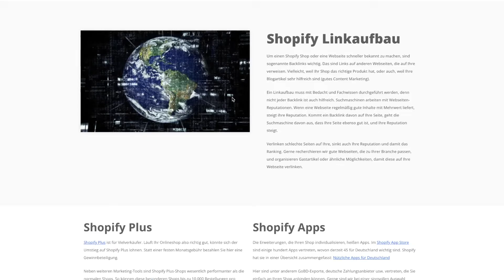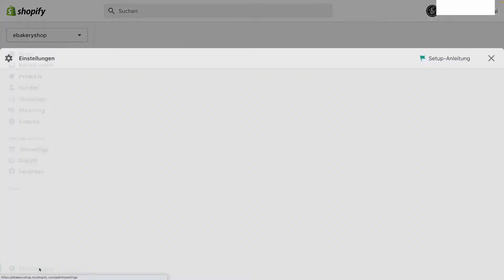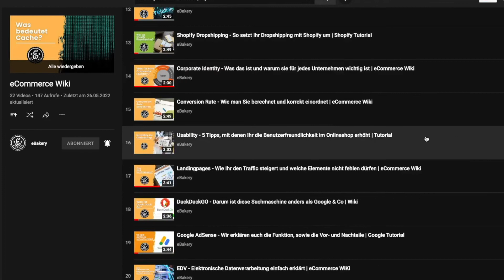Benutzerdefinierte Shopify Domain erwerben - Shopify Shop URL individualisieren | Tutorial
Wie Du eine benutzerdefinierte Shopify Domain erwerben kannst, um somit deine Shopify Shop URL zu individualisieren, das erklären wir Dir in diesem Tutorial.

0:00​​​​​ - Intro
0:07​​​​​ - Rückblick
0:33 - Shopify Agentur
0:50 - Standard Shopify Domain
1:30 - Benutzerdefinierte Shopify Domain erwerben
2:08 - Überprüft die Daten
2:30 - eCommerce Wiki Playlist
2:59 - Outro